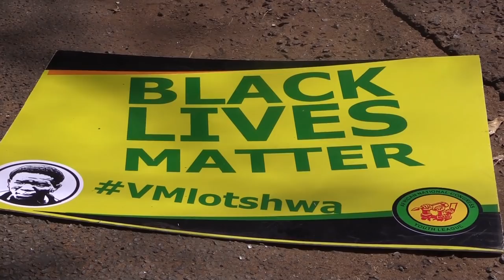[WATCH] South African men found guilty in coffin assault case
The Mpumalanga High Court on Friday found two South African men Theo Jackson and Willem Oosthuizen guilty on six counts including attempted murder of Victor Mlotshwa.